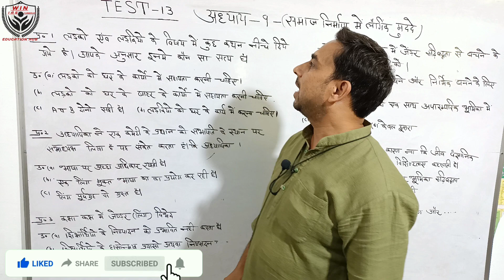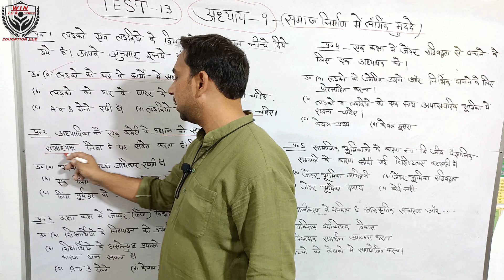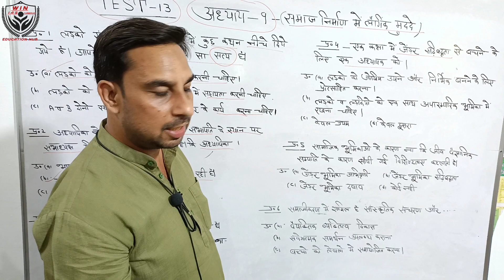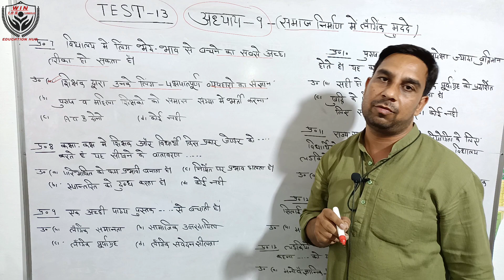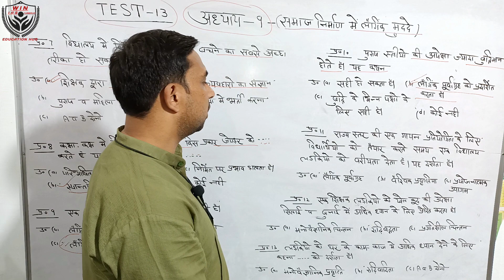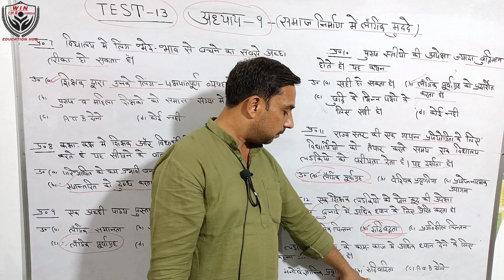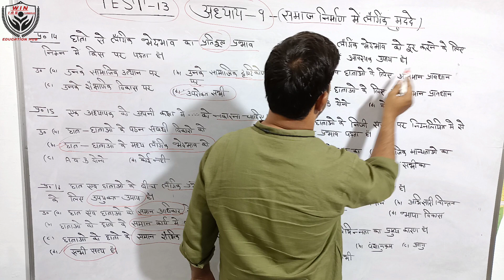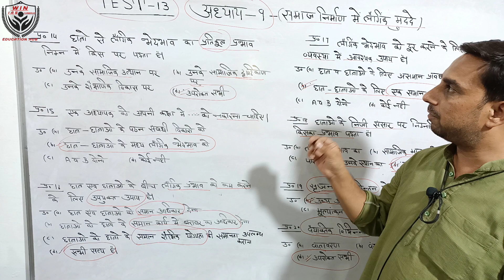Chapter-9 Test-13 समाज निर्माण में लैंगिक मुद्दे | Gender Issues in social Construct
Chapter-9 समाज निर्माण में लैंगिक मुद्दे|
CDP MOCK TEST |CTET, TET, SUPER TET 2022-Test Serise | pedagogy अभ्यास |CDP
Practice Set |Cdp Practice set | Mnovigyan test |CTET 2022 Child Devolpment |CTET बालविकास | CTET CDP PREPRATION/PRACTICE Cdp In hindi |Cdp pedagogy test |Cdp Mcqs hindi |TEST-13

➡️CTET, TET, सुपर TET All Test ( CTET, TET, SUPERTET, 2022 TEST ( बाल विकास एवं शिक्षा शास्त्र ),